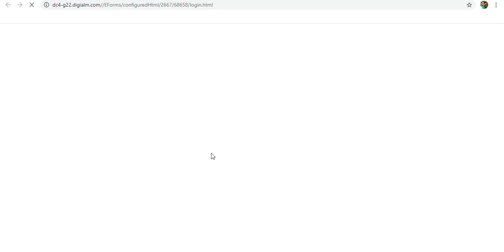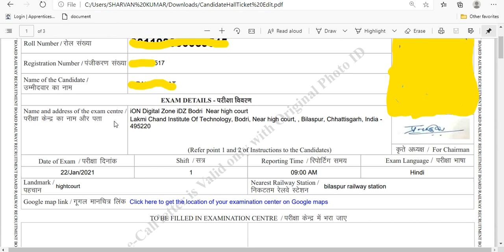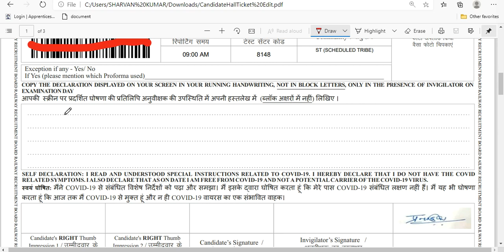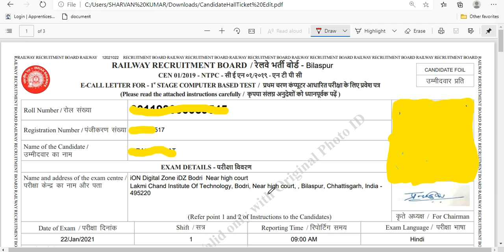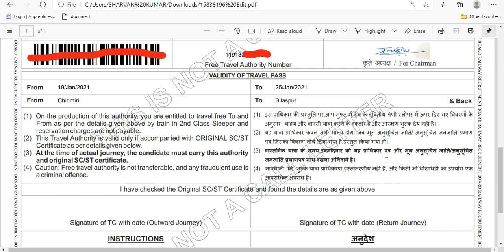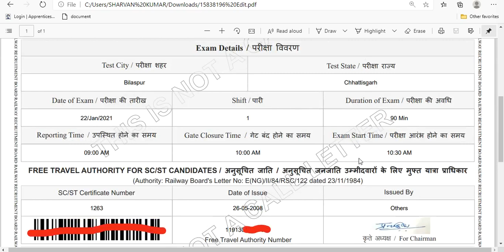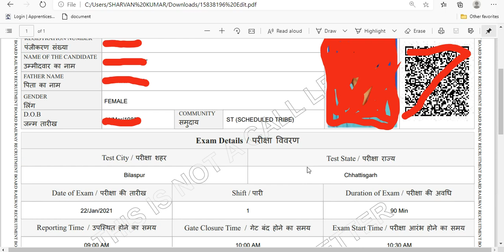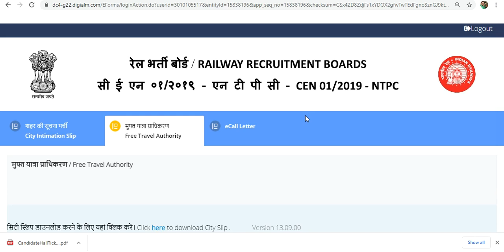RRB NTPC Admit Card 2020 Download Process & Travel Pass | RRB NTPC Exam Date & City Check Kasie Kare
RRB NTPC Admit Card 2020 Download Process & Travel Pass
RRB NTPC Exam Date & City Check Kasie Kare
NTPC travel pass
railway sc st travel pass

RRB NTPC 2nd Phase Exam City & Date Check Kare
How to Download RRB NTPC 2nd Phase Admit Card 2020
Railway RRB NTPC Varoius Post Schedule for Exam 2020 Ministry of Railway, Railway Recruitment Board (RRB) NTPC 10+2 and Graduate Level Various Post Recruitment 2019 RRB
NTPC Exam Date kaise Check kare
RRB NTPC Exam City kaise check Kare
RRB NTPC Admit Card 2020 how to download rrb ntpc admit card 2021 rrb ntpc exam date link
free Travel Pass